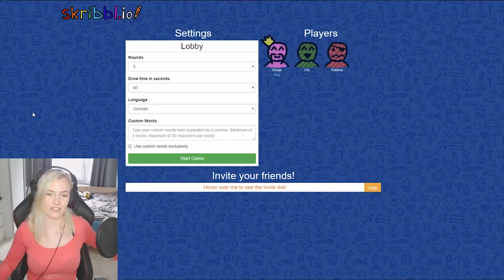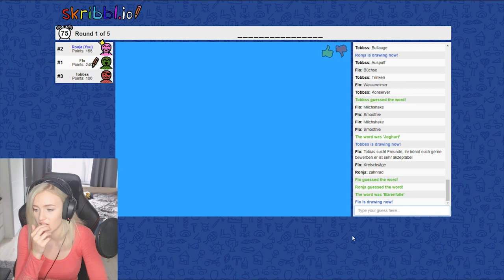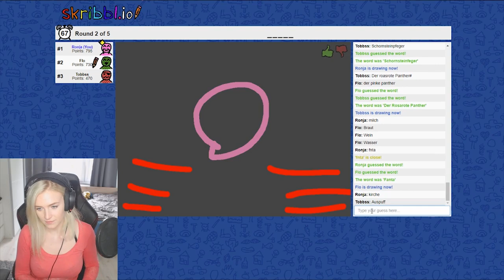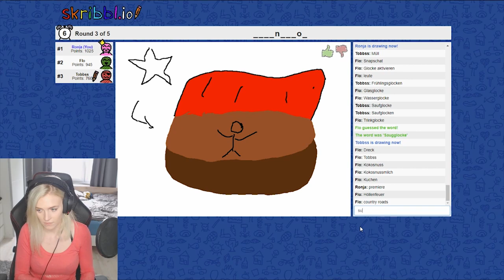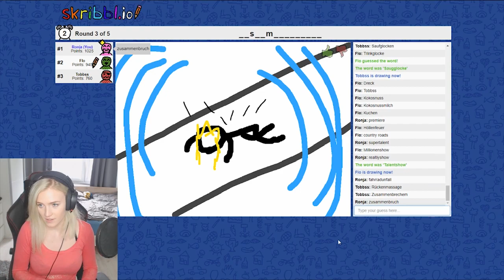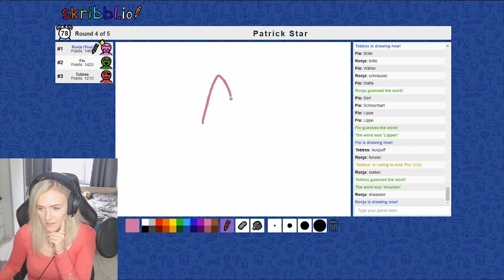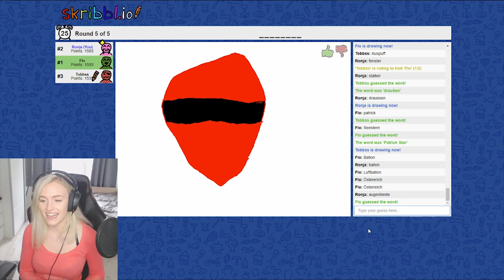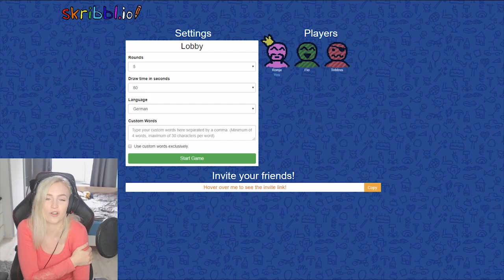TOBBSS ist EIN STALKER?! - [Skribbl.io]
🔥 Social Medias 🔥

64241 Darmstadt

🔊 HINTERGRUND MUSIK 🔊